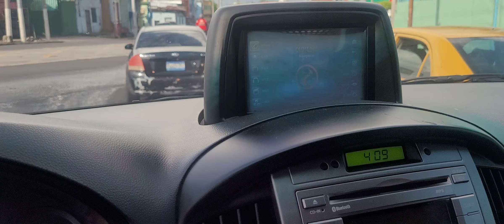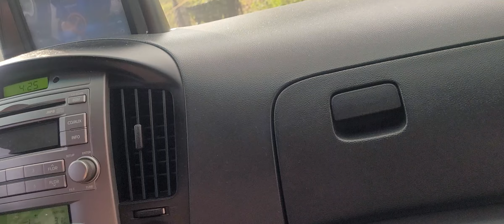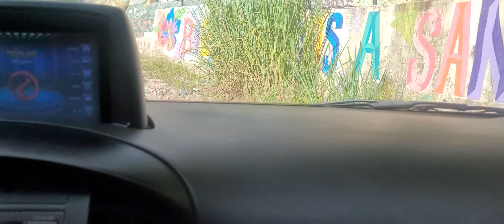Recorriendo Parte De San Salvador El Salvador.